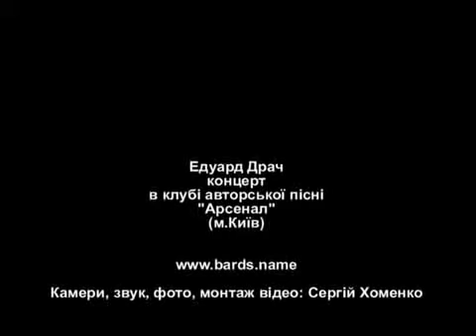Едуард Драч в "Арсеналі" 24 квітня 2014 року (ч. 1)